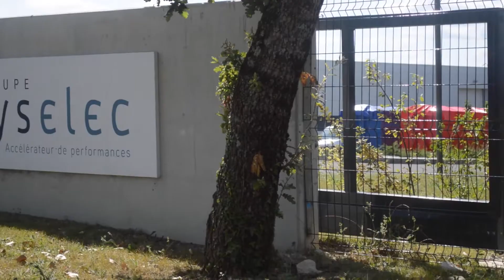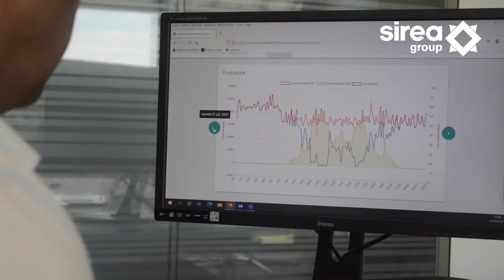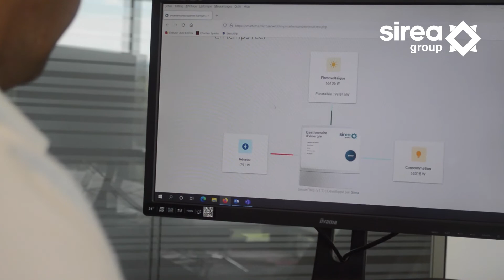Avis client : Syselec passe à l'autoconsommation photovoltaïque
Fabrice Castes, dirigeant du groupe Syselec, basé à Labruguière, dans le Tarn (région Occitanie), a installé en 2021 une centrale photovoltaïque de 100 kWc pour aller plus loin dans l'autoconsommation photovoltaïque.

Découvrez le projet : à venir